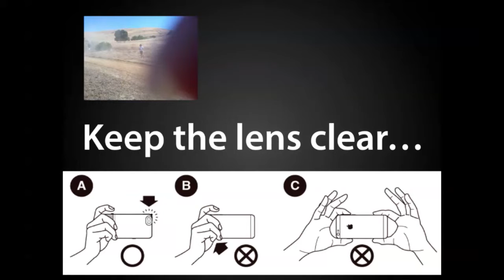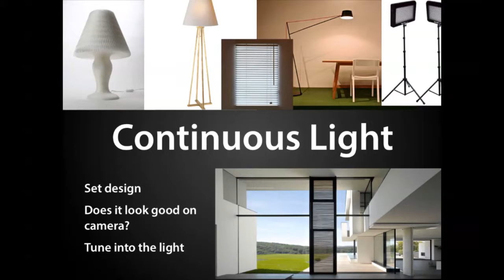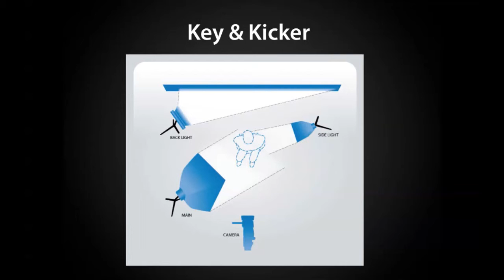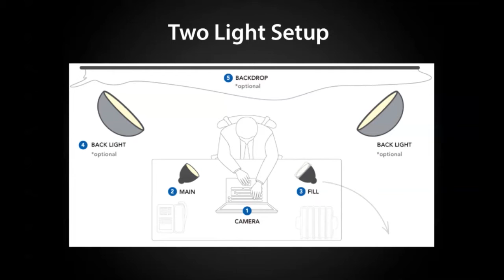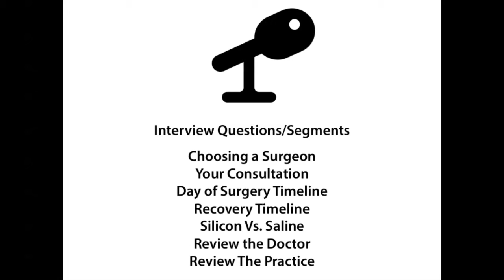Producing Patient Stories and Video For Marketing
Comprehensive guide to shooting patient photo and video for clinical and marketing use.